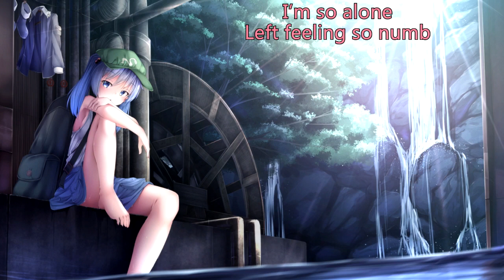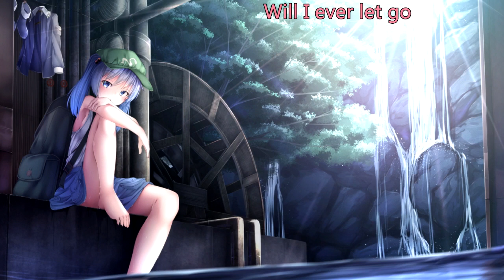Love|Less - Misery (with lyrics)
Lyrics:

This misery
Is all that I know
I'm so alone
Left feeling so numb
Black tears for tonight
Tell me, is this the end?
I'm so alone
Left here in the cold

I pushed myself away
So far, from you
I won't come back
I've lived this suffering
So long, and I
Can't see the end

I'm too lost in your lies
Empty inside
I'm drowning in the dark
It's consuming me
You took this heart of mine
And turned it to stone

Will I ever let go
Of the things you said?
I can't see the end

I can see the end

This misery
(This misery)